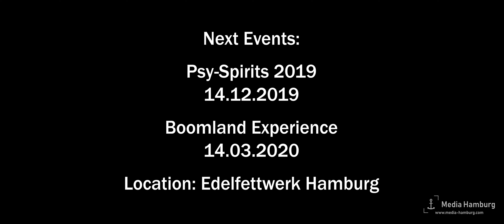Empire of Goa 2019 Official 4K Aftermovie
Das offizielle Aftermovie zur Empire of Goa 2019.